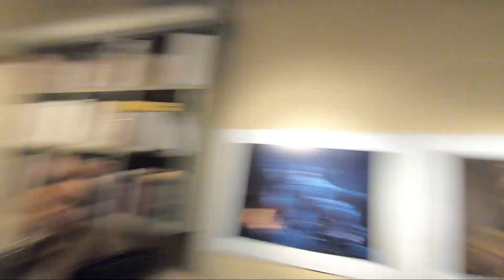Křest fotografické knihy JEDINEČNÍ (GoPro verze) / 'The Unique' book launch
Křest fotografické knihy Jedineční s podtitulem The Unique, který se uskutečnil 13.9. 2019 v pražském Museu Montanelli. Fotograf Martin Watch vydal unikátní fotografickou publikaci ve velmi omezeném nákladu 150 kusů, která zachycuje osobnosti se specifickým pohledem na život, svébytnou osobní filozofii a neotřelým vzhledem. Jsou to lidé napříč společenskými vrstvami, kteří se nebojí být sami sebou a žít podle svých představ, mnohdy okolí navzdory. Fotografie zachycují jejich život, nebo jsou jím přímo inspirovány.

Portrétovaní jsou: Boris Rudý, Václav "Krychlič" Kulhánek, Ludvík Doležal, Karel "Karim" Lampa a Robert Paulat.

GoPro záznam: Jaroslav Novotný alias Van Riot
Úvodní slovo: Terezie Zemánková
Obrovské poděkování Dadja Altenburg-Kohl a všem lidem Musea Montanelli.